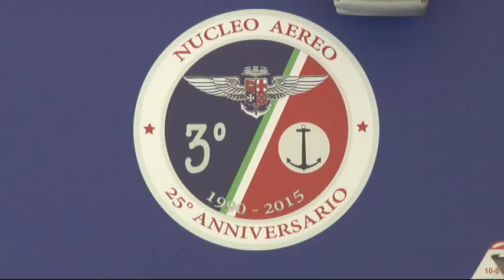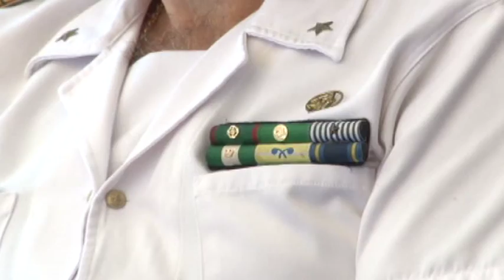Il ruolo delle capitanerie di porto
Ruoli ,funzioni, responsabilità e tutela, a Pescara oggi si è svolto un convegno dedicato alle capitanerie di porto alla viglia del suo 150° anniversario